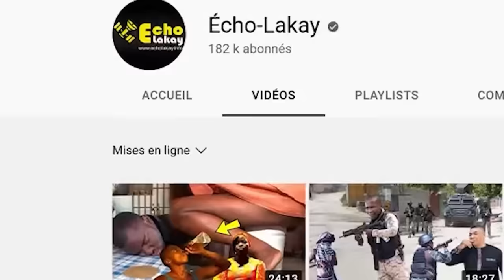21 Mars Bwa Kale pou Moise Jean-Charles ! Guy Philippe ak Rosemond pase sou fyèl Misye pou Trayizon